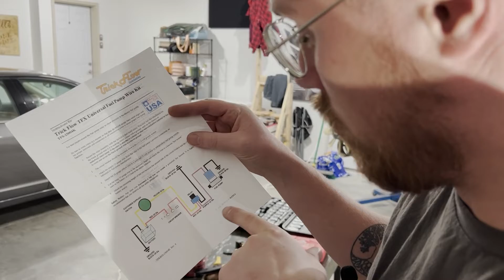How To Wire Electric Fuel Pump With A Switch | The Meano Camino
Watch Jake and Lee wire up their electric fuel pump. They use a relay wired up to a switch to control the fuel pump. Something Lee has always wanted to do! Cross that one off the bucket list!

Parts Used:
Fuel Pump Relay Kit
Extra Wire
The Switches We Used

Have a project you want to make a video on? This helps us buy the tools and parts needed to tackle your project and show you how to get it done. Don’t forget to tell a friend because when we get enough supporters we will be able to create this content you love, full-time! We appreciate your consideration 🙏🏻

Earn loyalty badges and exclusive emojis in Comments and Live Streams!
$4.99/Month
$24.99/Month
$49.99/Month

iPhone 11 Max
Premier Pro
Ceiling Lights

Other Projects

This is a brand we started to inspire others to go after their dreams.